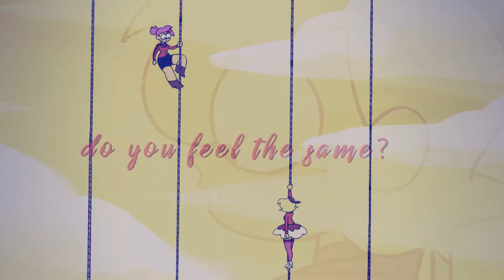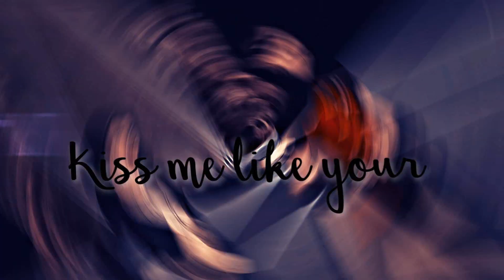[CCS] Boyfriend -- Collab w/ ShojoNoAi Studio!!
HD please!

Host: xCartoonCarro
Song: Boyfriend by Tegan and Sara

Hi guys!!! CCS has participated in our first ever group collaboration, and it turned out amaaaazing! ShojoNoAiStudio is an awesome multifandom femslash group, check 'em out!!

1 - NoDelinquent - April/Sunita [TMNT]
2 - FalseLynx - Cornelia/Elyon [WITCH]
3 - I AM NOT SANE - Gwen/Charmcaster [Ben 10]
4 - TiVoglioBeneOneeChan - Talia/Auriana [Lolirock]
5 - WaitingxInxSilence - Apple/Darling [Ever After High]
6 - xxMintoStarxx - Wendy/Bebe [South Park]
7 - TheAlterose - Ruby/Sapphire [Steven Universe]
8 - xtonina1981 - Korra/Asami [Legend of Korra]
9 - Lita3O2 - Alex/Sam [Totally Spies]
10 - Xx Danger-Chan Xx - Scorpia/Catra [She-Ra]
11 - Sideshow Pearl - Babs/Harley [DCSHG]
12 - miki - Marceline/Bubblegum [AT]
13 - boxedkat37 - Enid/Elodie [OK KO]
14 - Aqua - Applejack/Rarity [MLP]
15 - webkinzfun101 - Skout/Toth [Nomad of Nowhere]
16 - poprock945 - Raven/Terra [Teen Titans]
17 - carro - Cassandra/Rapunzel [Tangled the Series]
18 - Retrotika - Zatanna/Artemis [Young Artemis]
19 - CrystallicRose - Audrey/Diana [Justice League]
20 - мαddнαттєяΙՁკЧƼбלȣף - Renee/Kate [Batman: Bad Blood]